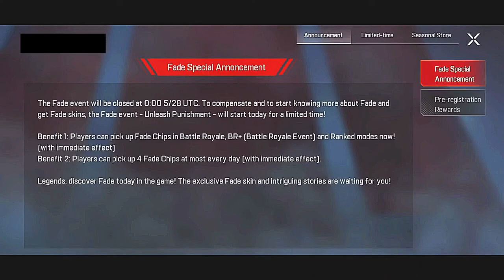How To Complete unleash punishment Event In Apex Legends Mobile Get Unlimited Fade Chip New Update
cara download apex legend mobile di hp yang tidak kompatibel,